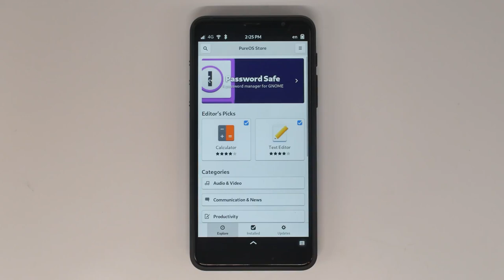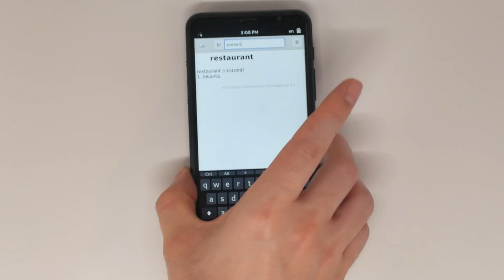App Spotlight: Dictionary